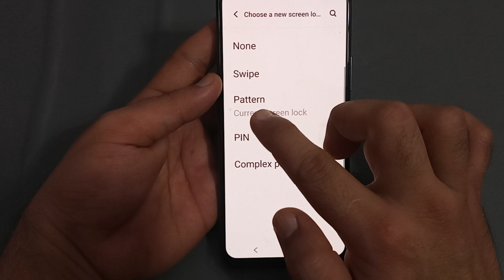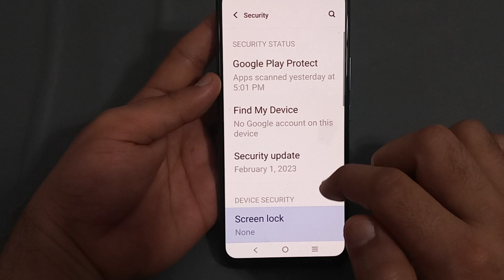Vivo t2 mein pattern lock remove Karen, how to remove pattern lock in Vivo mobile